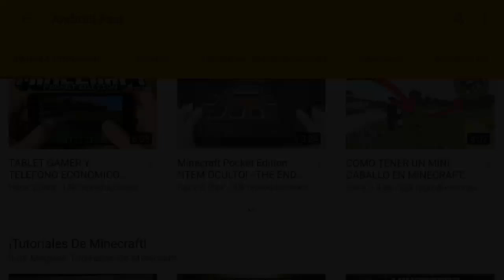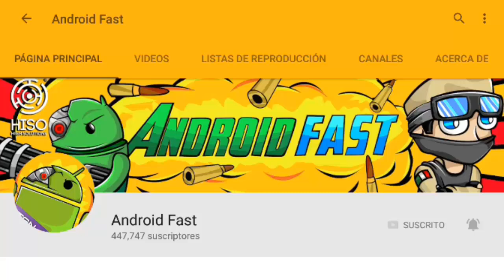COMO HACER ARENA MOVEDIZA EN MINECRAFT PE !! (Minecraft Pocket Edition)